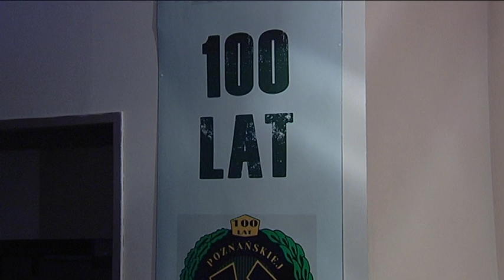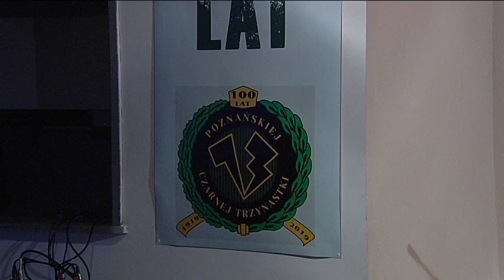Wspominki klubowe: "Patriotycznie i lirycznie"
Film zrealizowany na potrzeby Klubu Osiedlowego "Krąg" Spółdzielni Mieszkaniowej "Grunwald"  Poznaniu